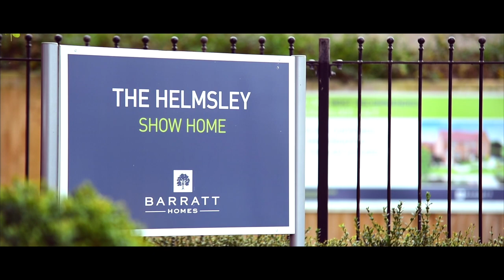Barratt Homes - Explore The Helmsley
Show home at Highgate Park, Preston